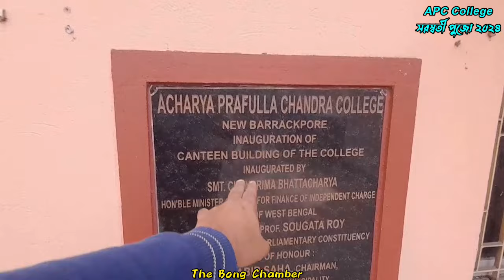এপিসি কলেজের সরস্বতী পুজো ২০২৪ 💥APC COLLEGE Saraswati Pujo💥 কলেজের পূজো মানেই আলাদা আনন্দ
২০২৪ এর সরস্বতী পূজা তো এবার পৌঁছে গেছি এ পি সি কলেজে,, আর সেখানে ছিল প্রচুর ভিড়,, সরস্বতী পুজো হচ্ছিল,অঞ্জলি হচ্ছিল, এমন কি পুজোর খাওয়া সেটাও হচ্ছিল,, কলেজের সরস্বতী পূজা মানে একটা অন্যরকম  ব্যাপার,, কলেজের সমস্ত ছেলেরা পাঞ্জাবী পড়ে এবং মেয়েরা শাড়ি পড়ে এসেছিল,, দেখতে ভীষণই ভালো লাগছিল,, কলেজ ক্যাম্পাস পুরো স্টুডেন্টদের দ্বারা ভরে গিয়েছিল,, এছাড়া ও সরস্বতী পুজোর দিন ছিল ১৪ই ফেব্রুয়ারি ভ্যালেন্টাইনস ডে,, সেটাও একটা অন্যরকম অনুভূতি ছিল সবার ভেতর,, সবকিছু মিলেমিশে যেন একটা অন্যরকম পরিবেশ সৃষ্টি হয়েছিল এ পিসি কলেজে।

 বহু বছর পরে বেশি কলেজের ভেতরে প্রবেশ করলাম সরস্বতী পুজোতে,, আগের থেকে অনেক চেঞ্জ হয়ে গেছে কলেজ,, কলেজ ক্যাম্পাস নতুনভাবে সেজে উঠেছে, কলেজ ক্যান্টিন মোডিফিকেশন করা হয়েছে,, এমনকি কলেজের বিল্ডিংয়ে সেটাও অনেক সুন্দর করে তৈরি করা হয়েছে,, এই কলেজ এরিয়ার ভেতরেই আছে লেডিস হোস্টেল,বয়েজ হোস্টেল,, আছে বাস্কেট খেলার কোর্ট,, প্রচুর ফুল গাছ পাতাবাহার গাছ ঝাউ গাছ দিয়ে সাজানো আছে কলেজ ক্যাম্পাস,,
 সর্বোপরি এখানকার টিচার, ম্যাডামরা ভীষণই ভালো, তারা ভীষণ হেল্পফুল, আপনারা সবাই ভাল থাকুন সুস্থ থাকুন  এই কামনাই করলাম,,
 এই ভিডিওর মধ্যে পুরো সরস্বতী পুজটিকে তুলে ধরেছি তার পাশাপাশি পুরো কলেজ ক্যাম্পাসটিও ঘুরে দেখলাম,, সবটাই এই ভিডিওতে তোমরা দেখতে পাবে,,

# সরস্বতী পুজো
# সরস্বতী পূজা ২০২৪
# এপিসি কলেজ সরস্বতী পুজো
# এপিসি কলেজ সরস্বতী পূজা ২০২৪
# valentines day
# হ্যাপি ভ্যালেন্টাইনস ডে
# 14 February 2024 saraswati pujo
# apc college saraswati pujo
# apc college saraswati pujo 2024
# the bong chamber